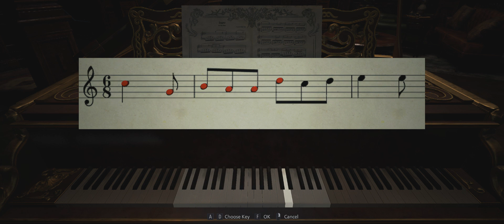Resident Evil Village - Part 2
This is part 2 of my playthrough of the game Resident Evil Village. Please check out my Resident Evil Village Playlist for more from this game.